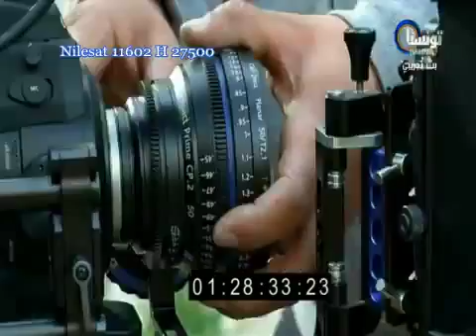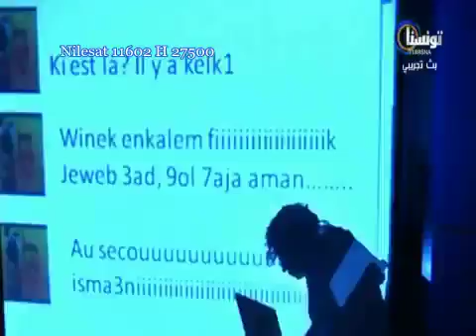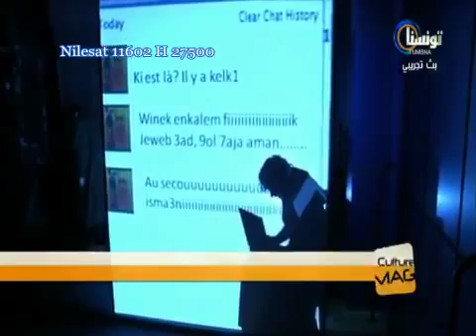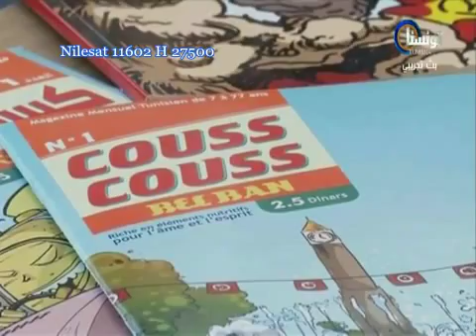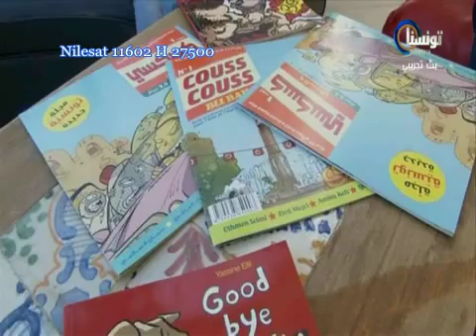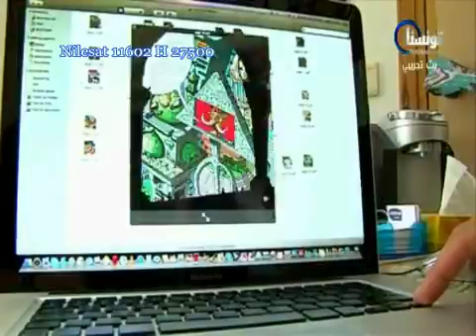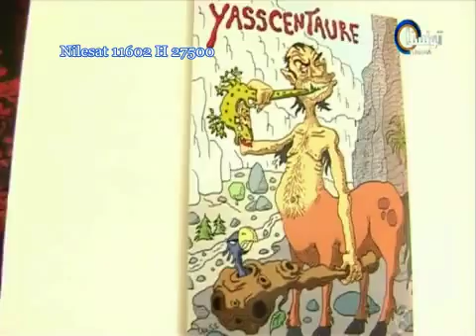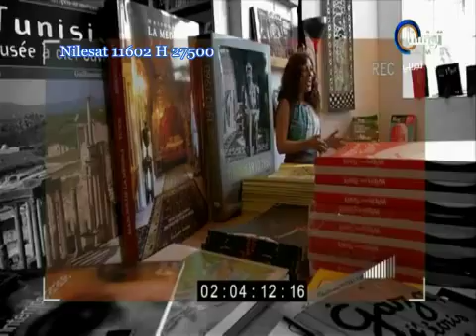Culture Mag 02.05.2012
L'émission 100% culture présentée par Nawel et Rihab